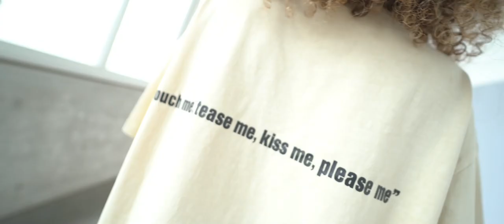12 PARISA | NEUE KOLLEKTION | DÜSSELDORF 2020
Diesmal gibt es etwas ganz ganz anderes von mir. Ich war mit den Jungs von 12 Parisa unterwegs in Düsseldorf im Studio 72C. Die neue Kollektion wurde für den Online-Shop geshooted und ich habe mich mit Videomaterial eingedeckt, um anschließend den Teaser zu bauen.

Mit dem Ergebnis bin ich mehr als zufrieden und freue mich auf eure Kommentare und Meinungen! Wie immer, egal ob Instagram, Whatsapp oder hier.

Falls euch etwas nicht gefallen hat, sagt es auch gerne, damit ich beim nächsten Mal nachbessern kann 😁🔥.

Die neue Kollektion ist am dem 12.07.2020 , 19:00 Uhr im Online-Shop und ab dem 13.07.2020 auch im Store in Nordhorn verfügbar!